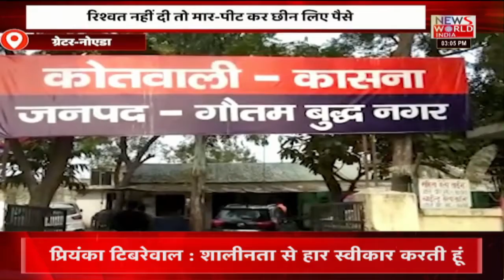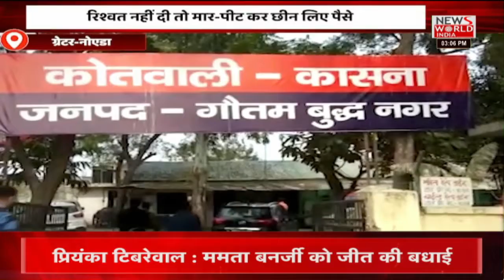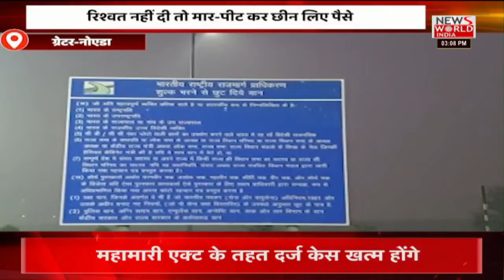News World India Live : देश विदेश की सभी बड़ी खबरें LIVE | Latest News | Hindi News | Breaking News